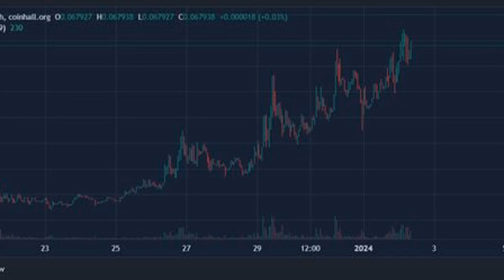Sei Network Emerges as Latest Crypto Favorite; Meme Coin SEIYAN Leads Bets